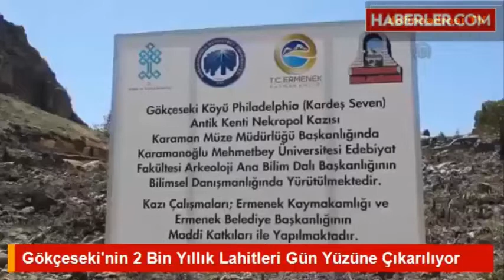GÖKÇESEKİ LAHİTLERİ KAZI ANI VİDESU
aga_0074